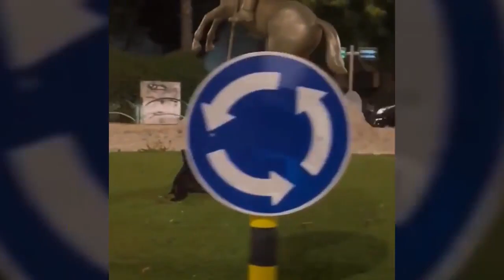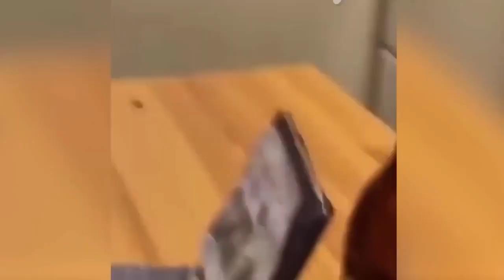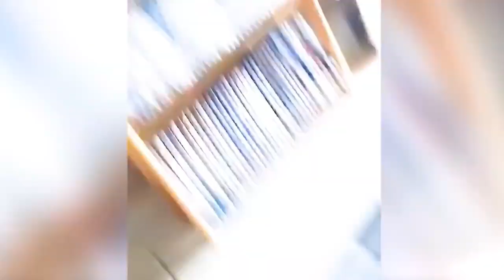Dog Who Love Their Kitten Since The Moment They Met Cat And Dog Friendship - Video Funniest Cat Dog🤣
We have selected for you the funniest videos about dogs, cats and other pets. These cute animals are doing funny things every day and do not give peace of mind to their owners.
We love animals and everything to do with them.
Welcome to Funny Animals World. Enjoy watching and try not to laugh.
Funny cats and dogs. Only the best videos and the funniest animals! Sit back and recharge with positive!
Funny cats , dogs many other funny animals.
Funny animals! The best video of 2023! Only the best! Sit back and be active 😉 Funny animal videos (funny cats, dogs and other funny animals).

🎬 Funny animals. Funny cats. Funny dogs. Funny animal videos. The most popular compilations from Happy Dog:

🔔 Weekly funny animals, turn on channel notifications so you don't miss out!

The channel synthesizes funny videos: funny cats, dogs and many other funny animals. The channel is made to bring even more positive and joyful moments in your life! Funny cats (and other funny animals) will be released weekly, sign up, call your friends and get a positive fee!